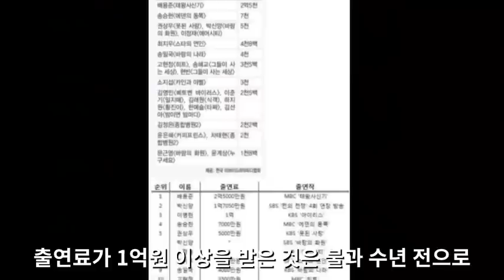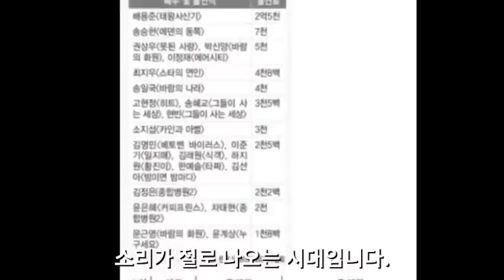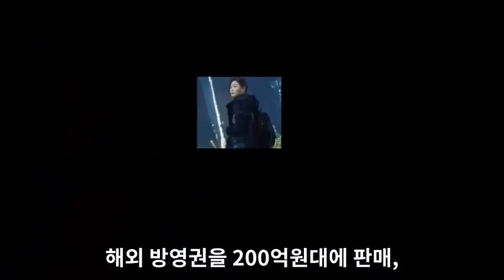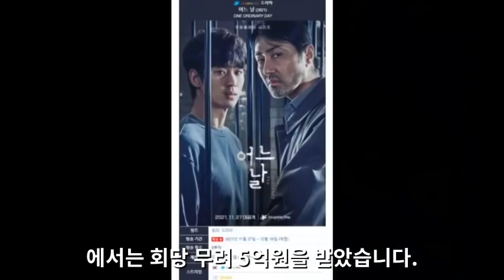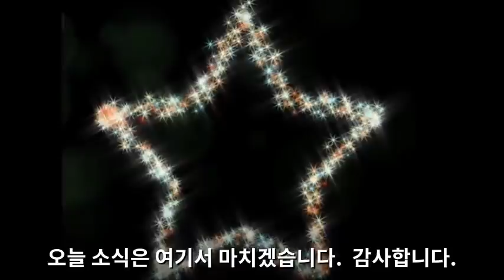[연예뉴스]배우 출연료 톱5? 완전정복!!! 10~20억 기대되는 스타는? 1위는 과연? 폭등하는 이유는? 할리우드 톱스타 드라마 2편에 1100억...헉!(feat.미스터트롯)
조만간 10~20억 확실한 스타는 누구일까? 톱스타 드라마 출연료 폭등 이유 총정리